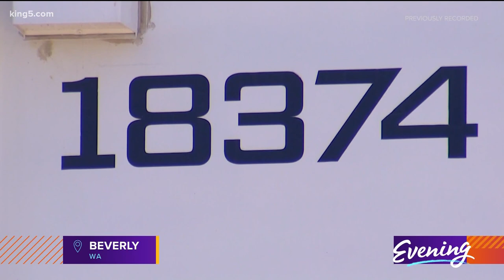This Washington house made a crash landing on its way to the moon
Kurt Hughes has been reaching for the stars his entire life.

"When I was in high school, I built a telescope, which was briefly one of the largest ones in the state," said Hughes.

A few years ago, he embarked on the ultimate journey: building his own spaceship.

However, this craft isn't meant for the stars. It sits on the bank of the Columbia River and serves as Hughes' dream house.

It took 6 years of weekend construction for this other-worldly home to take shape.

As a Seattle boat designer, this is his most unusual ship.

"Just like we build a boat," Hughes said of the craft. The walls and doors are stuffed full of insulation. The plumbing, heating, and lighting systems are ultra-efficient.

Hughes' electric bill? Rarely over 20 dollars a month.

The ship is also nearly indestructible. A recent wildfire stood no chance against the structure.

"Lunar Lander dwelling is what I call it," said Hughes.

With features right from outer space, it's also filled with earthly delights.

A circular window near the dining table pays tribute to Captain Nemo, overlooking the river so Hughes can spot birds and fish.

"At night, you can see the stars or the moon," Hughes said of the large domed window at the top of the space house.

A microwave and refrigerator are included in the complete kitchen. A longship ladder brings you below deck to the bedroom.

"It's one of the favorite places in the world for me," said Hughes of his spot on the Columbia River.

The spacecraft has no shortage of views, as the hatch in the shower can be opened for a direct line of sight to the brisk river water. If you get bored looking at the river, you can watch the light in the showerhead change colors with the temperature of the water.

With all of its gadgets and gizmos, Hughes' lunar lander reminds him of something more.

"In a way, it's a homage to a time when anything was possible," said Hughes.